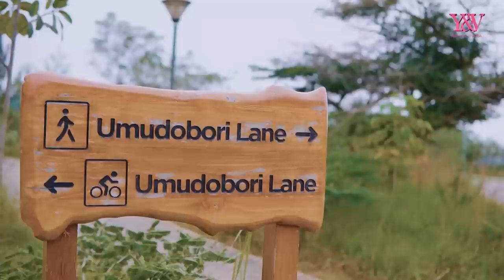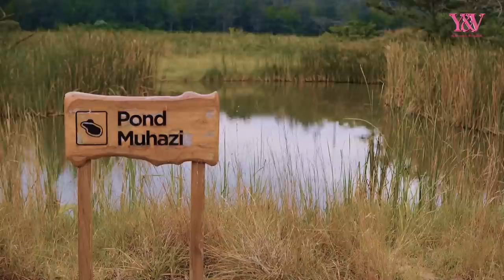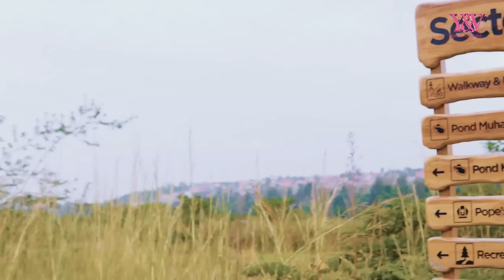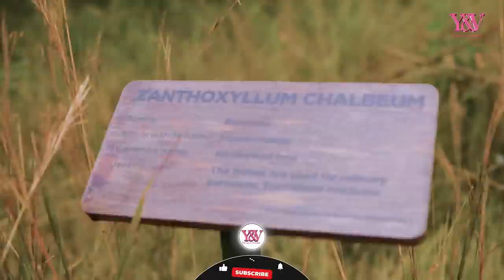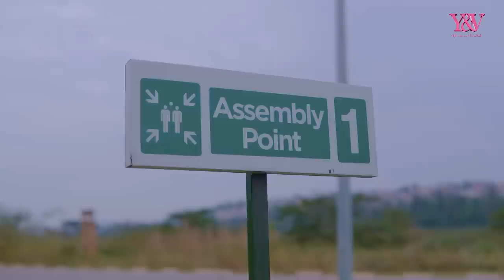URUKUNDO rwashyushye ❤️ikicyumweru haraza gushya||YVERRY yerekanye uburyo akunda VANILLA||bariye isi